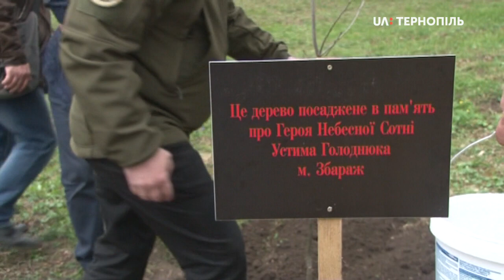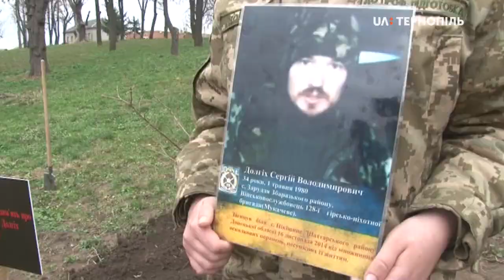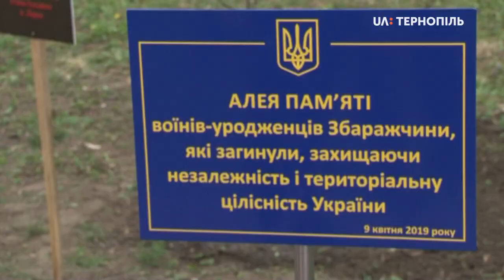В Збаражі відкрили алею пам'яті загиблих під час Революції Гідності та війни на Сході України